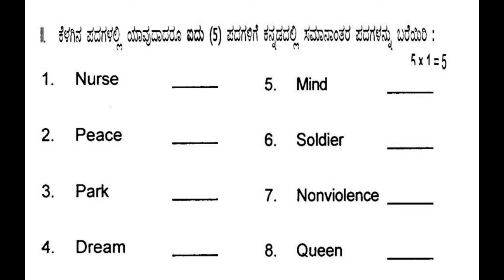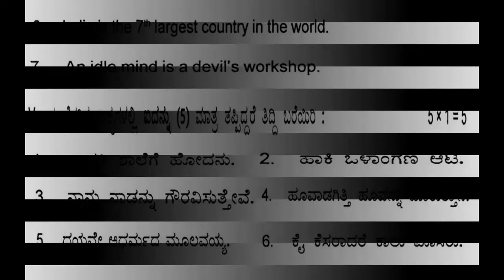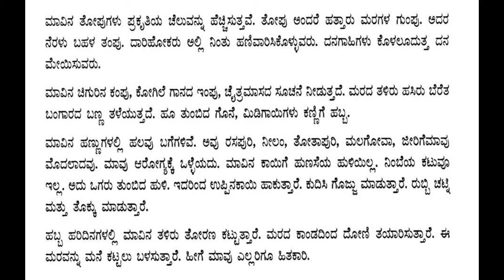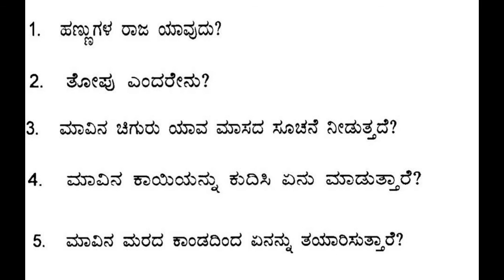KANNADA LANGUAGE EXAM QUESTION PAPER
C.E.T-2015